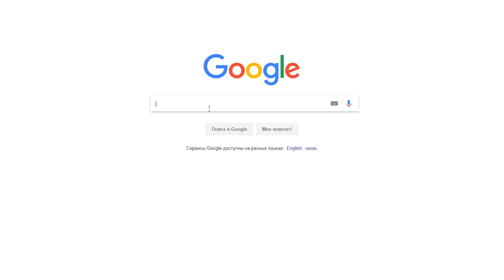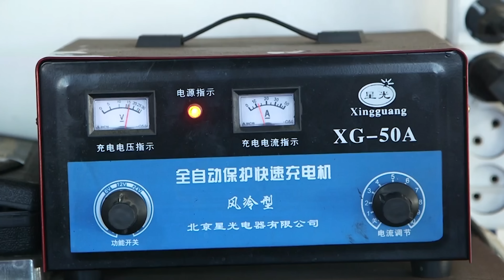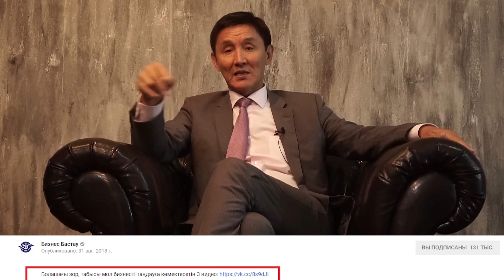Бизнес план қалай жазу керек? | Қарапайым Бизнес | Бизнес жоспар жазу үлгісі.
Осы видеодан "бизнес планды" қалай жазу керектігі жөнінде толық мағлұмат аласыздар. Бизнес план қандай болу керек? Оны қалай жазу керек? Бизнес планда не қамтылуы керек? осындай сұрақтарға "қарапайым бизнес" аясында Ахметбек Нұрсила сізге толық түсіндіріп береді. Видеоны толық қарап, өз ойларыңызбен бөлісіңіз. Достарыңызға таратып, каналға тіркеліп қойыңыздар.

➤Сапалы казак телеграм чатына косылу үшін және тренингтегі презентацияларды жүктеу үшін

》 Біздің екінші каналымыз, тіркеліңіздер! Бұл каналда Ахметбек ағайдың тікелей онлайн сабақтары және де тегін таңғы сабақтар салынатын болады. Жіберіп алмаңыздар!